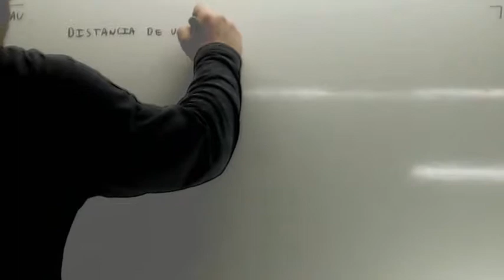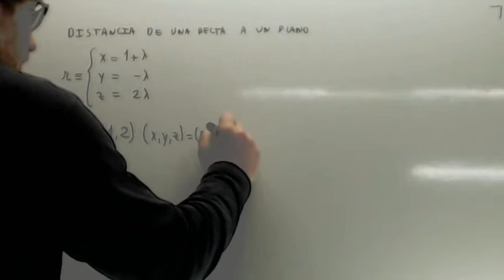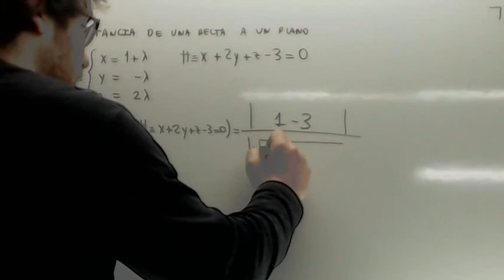Geometria analitica Distancia recta plano Usero